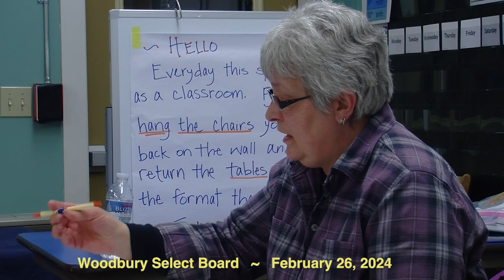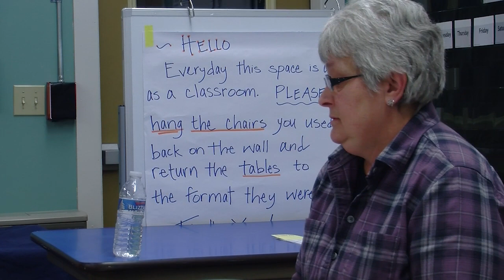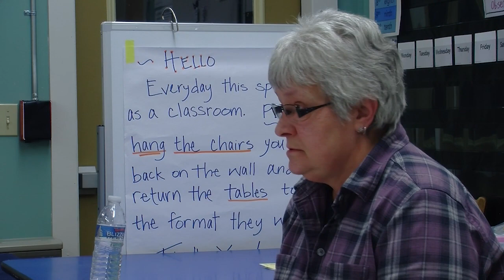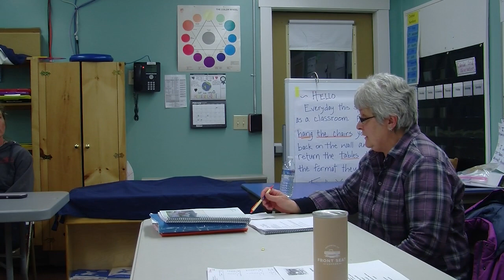Woodbury Select Board—February 26, 2024